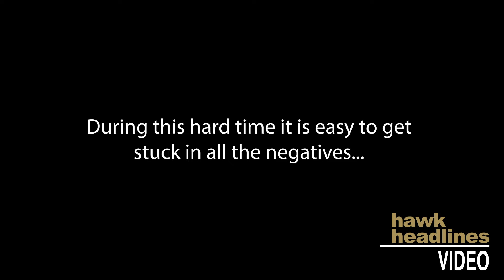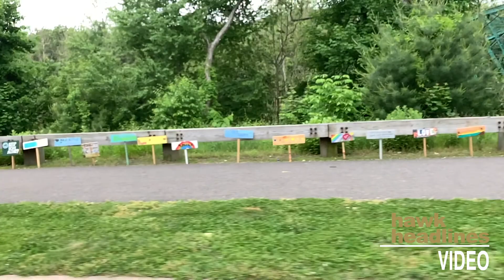Woodland Community reflecting on the positive things that have come out of corona